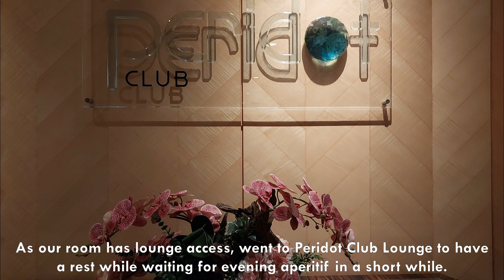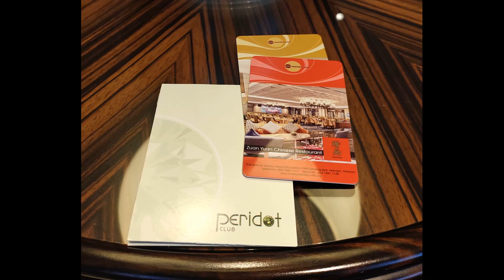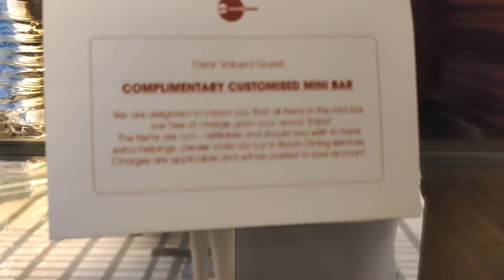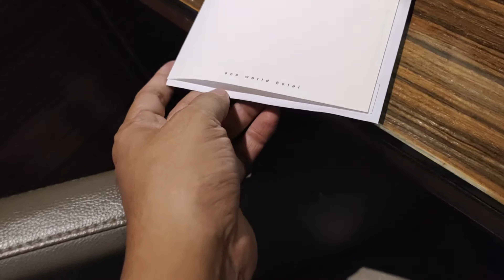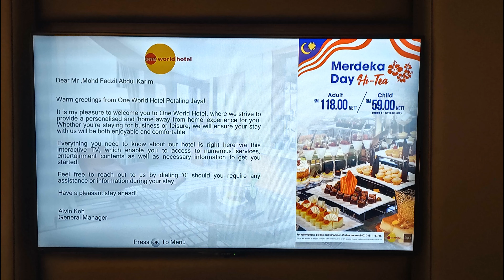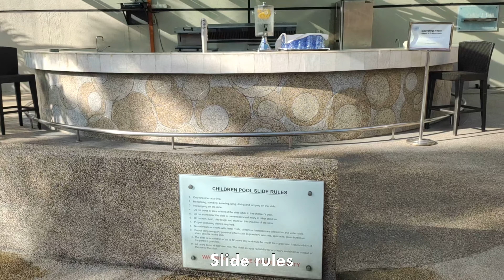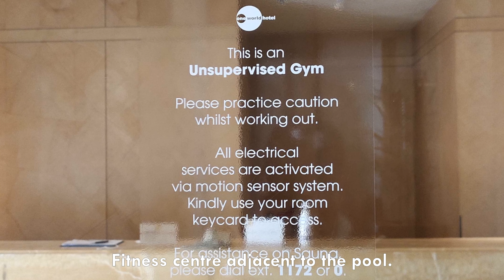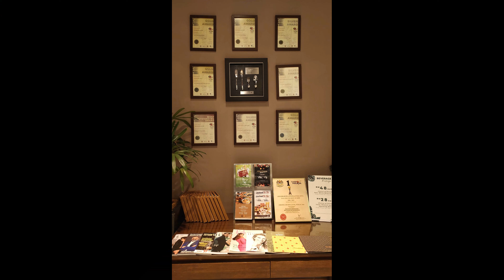Stay at One World Hotel Petaling Jaya | Vlog 0153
We had a fantastic stay at @OneWorldHotelPJ

The staffs were superb, Peridot Club was great, the Junior Suite room was good too.